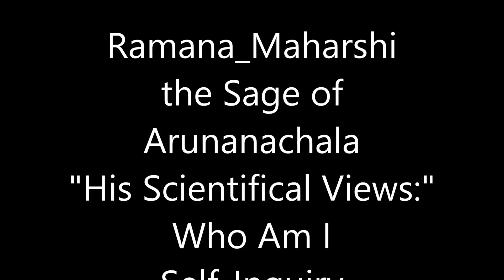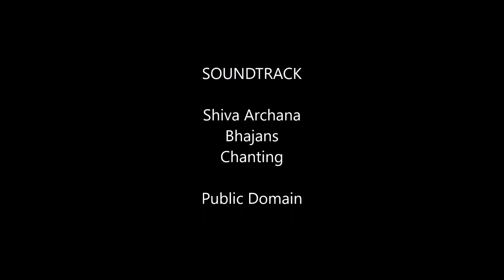Ramana Maharshi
All mental concepts are controlled by the mere presence of the real “Higher Self” within our brains (mind). If it were to say to one who arrogantly claims that he has seen the further shore of the ocean of learning or one who claims arrogantly that he can perform deeds which are well-nigh impossible, "Yes, you learnt all that is to be learnt, but have you learnt (to know) yourself? And you who are capable of performing deeds which are almost impossible, have you seen yourself?", they will bow their heads (in shame) and remain silent. Thus it is evident that only by the grace of the Higher Self within in the silence and meditation, and by no other accomplishment is it possible to know yourself.